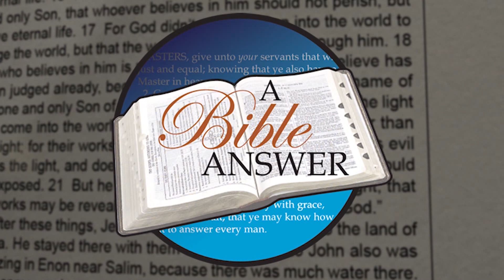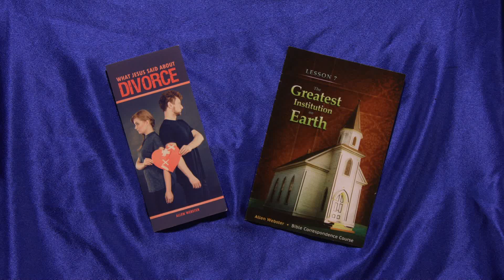A Bible Answers Episode #858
Panelists: Steve Sanders, Brent Arnold, Tim Howard

#858-11/1/2020

1. Is the Devil being referred to as Lucifer in Isaiah 14:11-15?
2. Why do we depict Satan in such comical terms as a man in a red suit with a pitchfork when he is actually the enemy of our souls?
3. People are always commenting that deceased loved ones are looking down from heaven watching over them.  Is that true in light of Isaiah 65:16-17?
4. What happens when we die? Does our spirit leave our body? Does our spirit remain asleep until Christ comes again?  We hear about people dying and having out of body experiences and heading towards a light. What does the scriptures tell us?